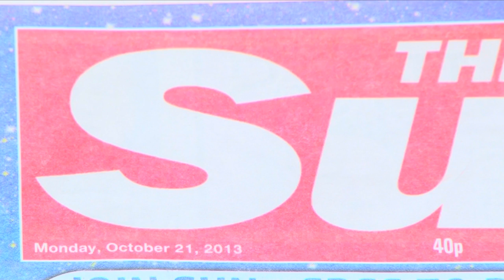A Colourful Mind (Short Documentary)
A Colourful Mind is a 3 minute documentary about Connor and how he came to have the medical condition called Synesthesia, where he can perceive sounds as colours.

Filmed for my 2nd year Documentary module at the University of South Wales.

All music used under license.